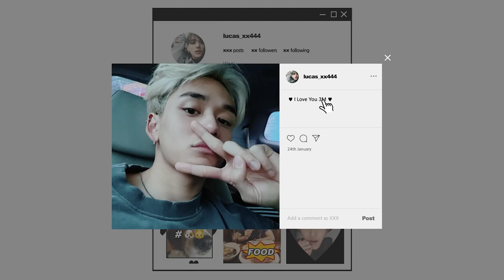[WayV-log] I Love You 3M | LUCAS's July 2021 (1/2) - ARABIC SUB